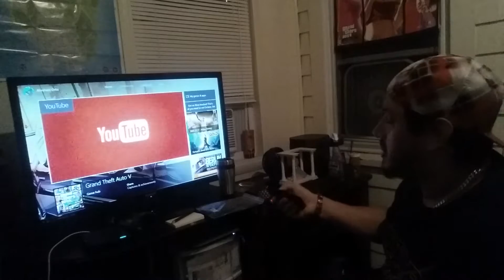September 20, 2016